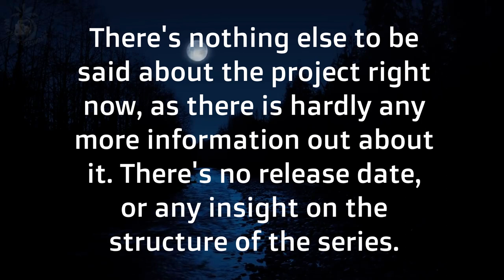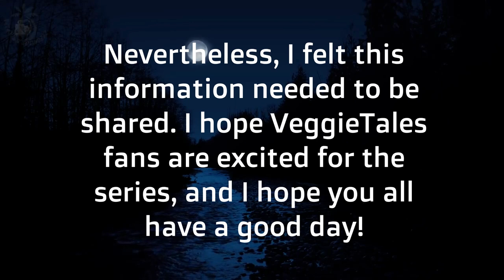"The VeggieTales Show" Is Coming!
oh and also there's another movie in development (more info in the pinned comment)